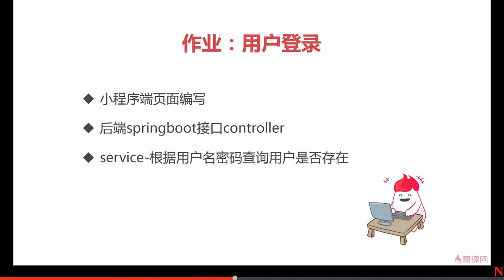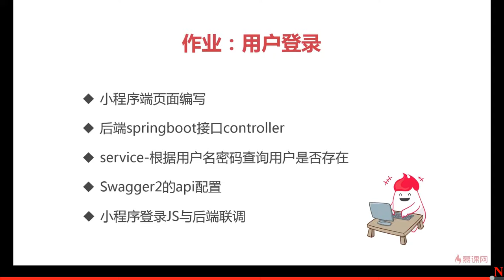5 9 作业：用户登录